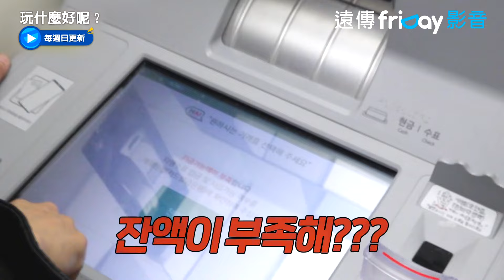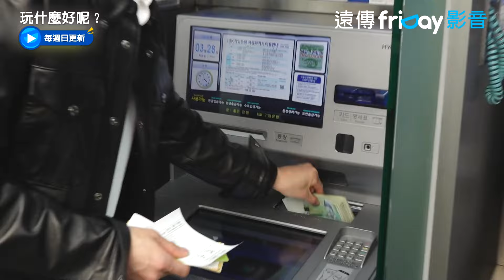李帝勳vs.哈哈誰能奪走最終200萬獎金？_《玩什麼好呢》第229集_friDay影音韓綜線上看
每週日更新

▲ 奪下百想藝術大賞「最佳綜藝節目」!
▲ 由《無限挑戰》金泰浩PD策畫全新一季韓綜！
▲ 韓國「國民MC」劉在錫搭檔美珠爆笑滿點

《無限挑戰》金泰浩PD全新企劃！與大神劉在錫黃金組合再合體，要百無禁忌玩好玩滿、挑戰極限大鬧翻天！；「國民MC」劉在錫在繁忙的日程中珍貴的假日，總會詢問今天「玩什麼好呢？」，於是《無限挑戰》PD金泰浩玩心大起，要讓大神玩個過癮！；是個充滿歡樂和挑戰的綜藝節目。

主持：劉在錫
製作人：金泰浩